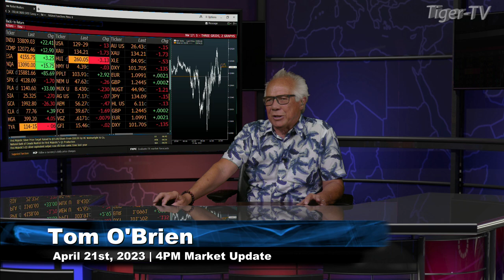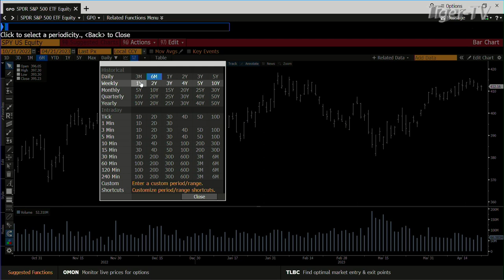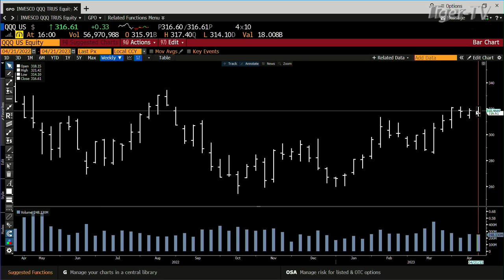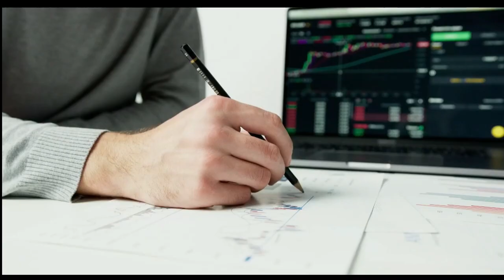April 21st, 4PM ET Market Update on TFNN - 2023